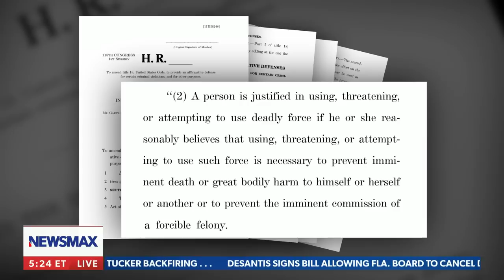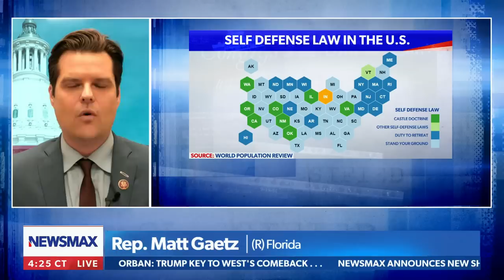Matt Gaetz: People ought to be able to defend themselves | Carl Higbie FRONTLINE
On Friday's "Carl Higbie FRONTLINE," Florida Rep. Matt Gaetz explains his efforts to take down "Duty to Retreat" laws that force Americans to abandon self-defense.